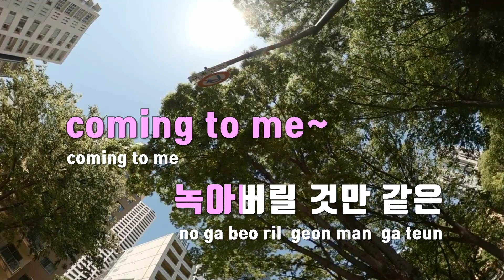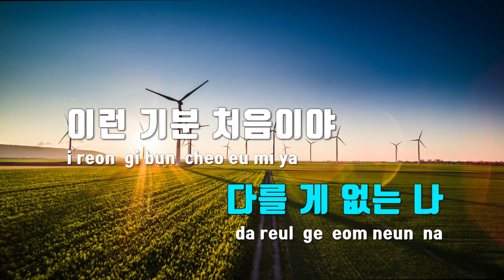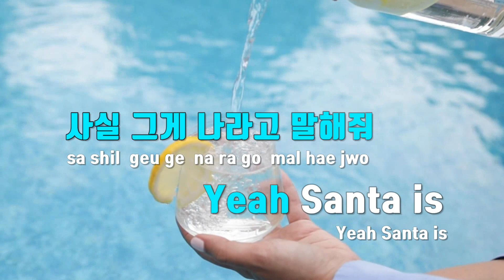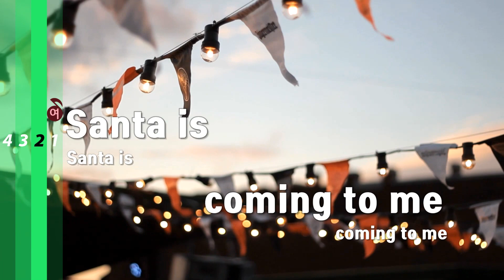[TJ노래방] Santa Coming Back - 미노이 / TJ Karaoke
Santa Coming Back  --  미노이(Feat.원슈타인)